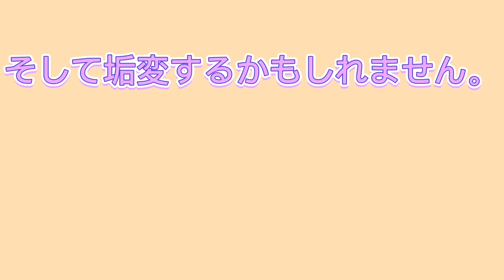2020年10月18日